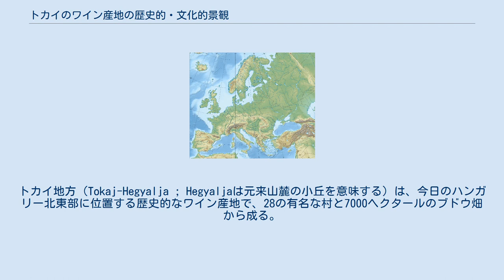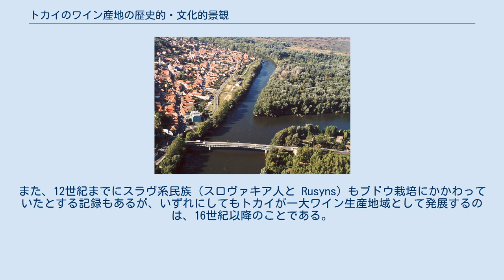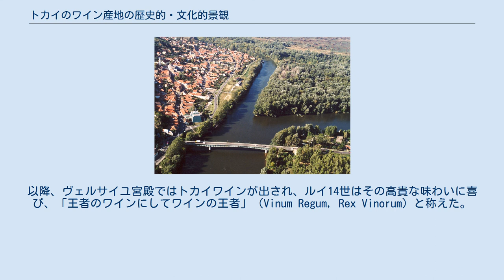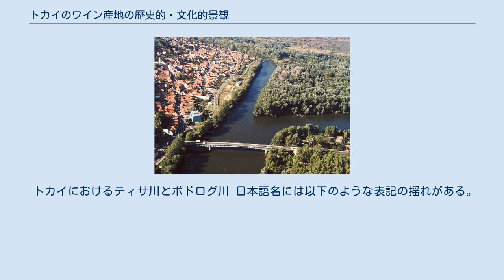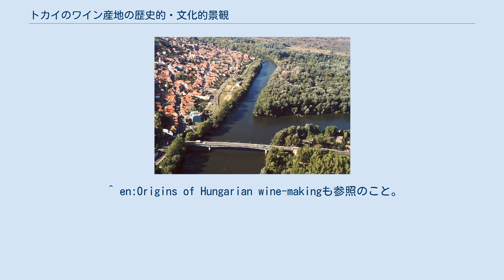トカイのワイン産地の歴史的・文化的景観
ボルショド・アバウーイ・ゼンプレーン県
トカイのワイン産地の歴史的・文化的景観（トカイのワインさんちのれきしてき・ぶんかてきけいかん）は、ハンガリーの世界遺産の一つである。
トカイ地方（Tokaj-Hegyalja ; Hegyaljaは元来山麓の小丘を意味する）は、今日のハンガリー北東部に位置する歴史的なワイン産地で、28の有名な村と7000ヘクタールのブドウ畑から成る。
ブドウ畑のうち、現在も栽培が行われているのはおよそ5000ヘクタールである。
トカイのワイン地方は、ブドウ畑の文化的景観がユネスコの世界遺産に登録されている珍しい例の一つではあるが、世界遺産に登録される遥か以前より、貴腐ワインの名産地としてその名を知られていた。
 トカイワインの産地が独特なのは、以下のような特色によるものである。
 トカイ地方で最初にワインが作られたのが何時のことなのかは明らかになっていない。
現存する史料からは、12世紀にはトカイにブドウ畑が作られていたことが分かっているので、この地でワイン生産が始まったのはそれより前であることは明らかだが、具体的な時期の推定は論者によってまちまちである。
ただ、多くの専門家たちは、トカイでのブドウ栽培がケルト人たちの時代には始まっていたと主張している。
Erdőbényeでは石化したブドウの葉が出土しているが、これは3世紀後半に遡り、古代ローマ時代のブドウ栽培を跡づけている。
 スラヴ人たちがこの地方にやって来たのは5世紀後半か6世紀はじめである。
トカイの語源は、一説にはスラヴ語のStokaj（合流点）ではないかともされている。
トカイはボドログ川 と ティサ川という2つの川の合流点にあるからである。
スロヴァキア人たちは、スラヴ人たちがこの地方でのブドウ栽培を引き継いだと主張している。
トカイの別の語源としては、アルメニア語で「ブドウ」を意味する語から来たとする説もある。
 マジャール人たちが移り住んできたのは9世紀末のことである。
ここから、ブドウ栽培は東から、おそらくカバル族（Kabar tribe）によってもたらされたとする説も出てくる。
マジャール人自身は、独自のワイン製造の伝統を持っていた様である。
 ハンガリー王ベーラ3世（在位1130年-1162年）とベーラ4世（在位1235年-1270年）のそれぞれの治世下で、ラテン系民族がトカイに招かれて入植した。
このラテン系民族はおそらくフランス北部からのワロン人とされるが、イタリア人とする研究者もいる。
また、12世紀までにスラヴ系民族（スロヴァキア人と Rusyns）もブドウ栽培にかかわっていたとする記録もあるが、いずれにしてもトカイが一大ワイン生産地域として発展するのは、16世紀以降のことである。
 17世紀からはトカイワインはこの地方になくてはならない商品になり、その輸出は、当時トカイが属していたトランシルバニア地方の歴代領主にとっての多大な収入源となっていた。
ただし、時代につれて有名になっていったトカイワインの収入は、ハプスブルク家の支配から独立するための資金源にも結び付いてゆくこととなる。
 トカイワインの評判は、1703年に時のトランシルバニア領主ラーコーツィ・フェレンツ2世がフランス王ルイ14世に大量に寄贈したことで、さらに高まった。
以降、ヴェルサイユ宮殿ではトカイワインが出され、ルイ14世はその高貴な味わいに喜び、「王者のワインにしてワインの王者」（Vinum Regum, Rex Vinorum）と称えた。
 18世紀にはトカイはその繁栄の極みにあった。
ポーランドとロシアはトカイワインの重要な輸出先であり、特にロシアにおけるトカイワインの重要さゆえに、ロシアの歴代皇帝たちは、宮廷でのワインを確保しようとトカイを事実上の植民地としていた。
 1795年のポーランド分割とそれに伴う関税賦課は、トカイワインの輸出に深刻な打撃を与え、地域経済の急速な下落に結びついた。
しかし、これはトカイの三大危機の嚆矢に過ぎなかった。
第二の危機は1885年のブドウネアブラムシの大発生で、数年にわたりブドウ畑のかなりの部分が台無しにされた。
第三の危機はトリアノン条約によって当時のハンガリーが領土の三分の二を失ったことであり、これによって国内市場の大半へのアクセスが断たれた。
トカイ地方自体、そのうち1...